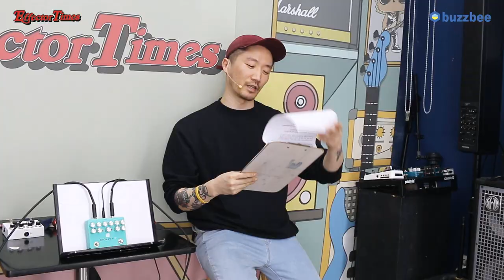[EffectorTimes 541회] LPD Pedals 이펙터 Eighty 7 Deluxe